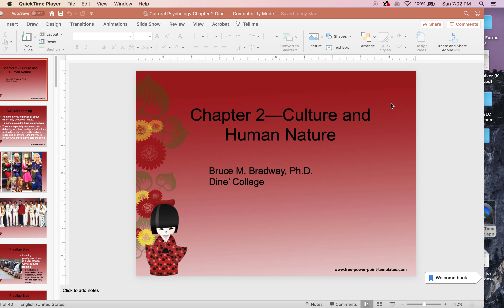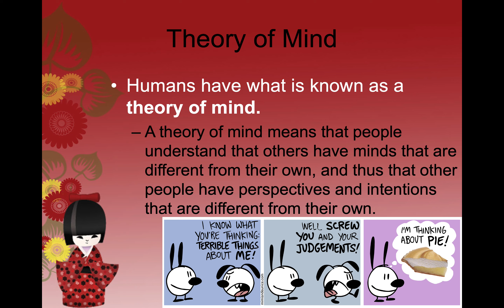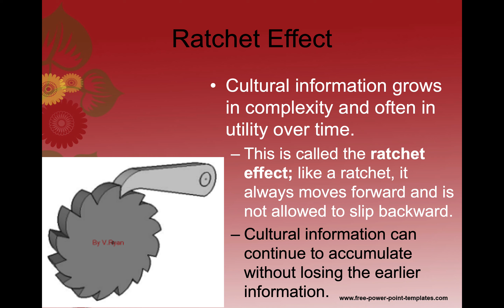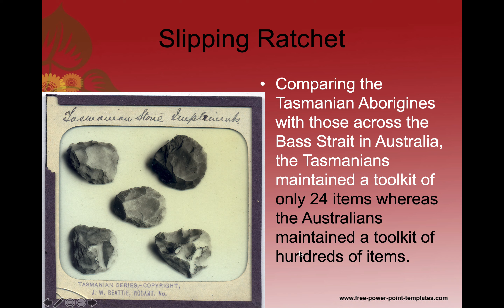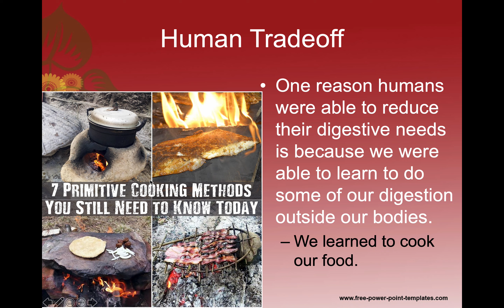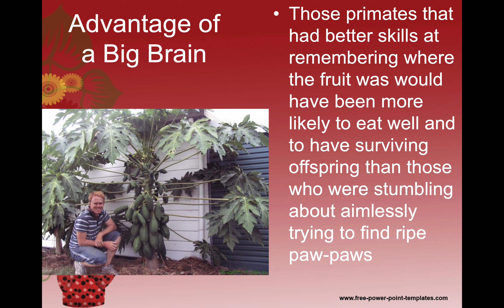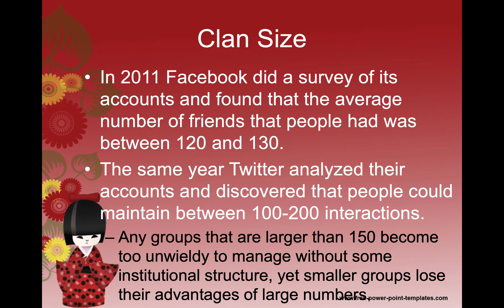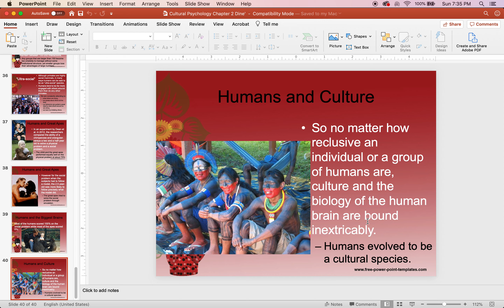Cultural Psych Chapter 2